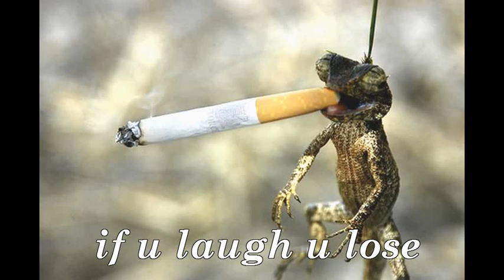if u laugh u lose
funny cat pics on youtube